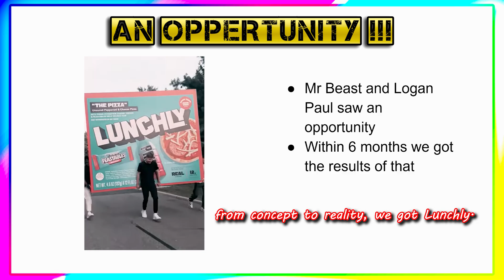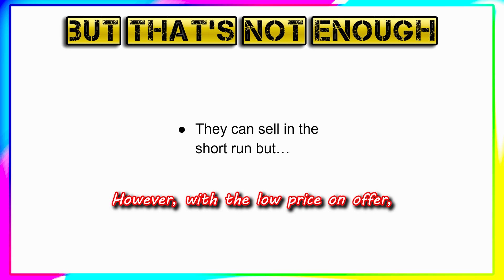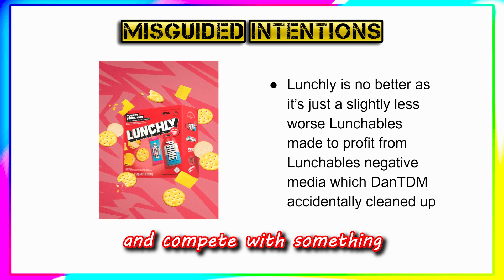Reviewing Misguided Intentions with Lunchly and DanTDM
Okay, So with 773 subscribers I got nothing reviewing the current situation between Lunchly and DanTDM, but when DanTDM ignited the fire on twitter creating a divide, he inadvertently helped Lunchables which is misguided intention and this video is why.

0:00 - Intro
0:19 - Lunchables Negative media
0:42 - Opportunity for Mr Beast
1:14 - Lunchly hype marketing
1:33 - NSLP Plan for Lunchly
2:00 - DanTDM helping Lunchables
2:24 - Misguided Intentions

YouTube Control Command
✅This video has and is not intended to impact any brand

I am trying to save $5000 for better, so feel free to help me out if you like my content